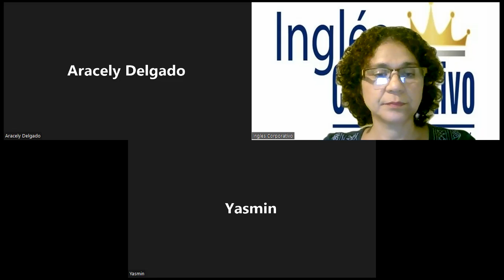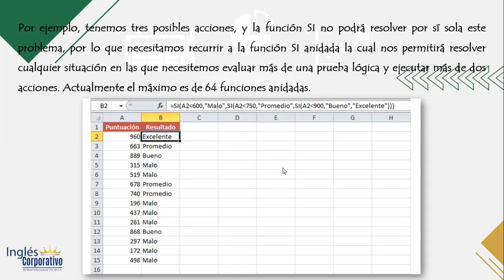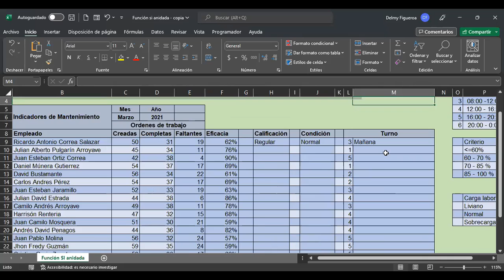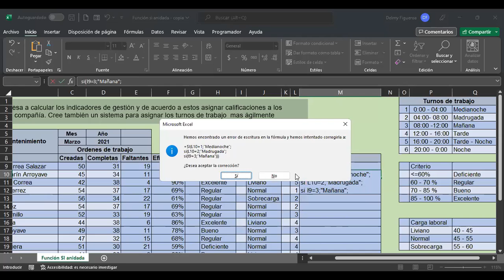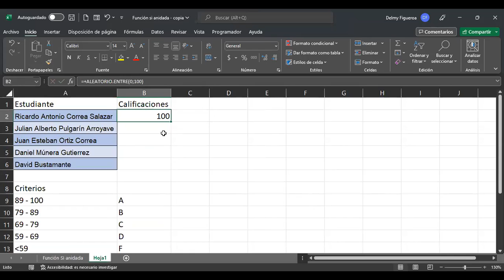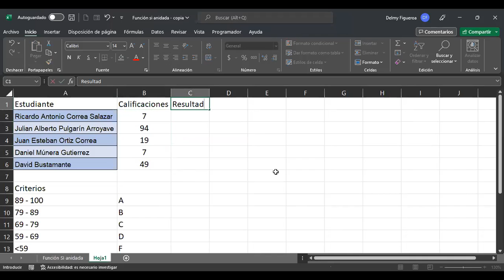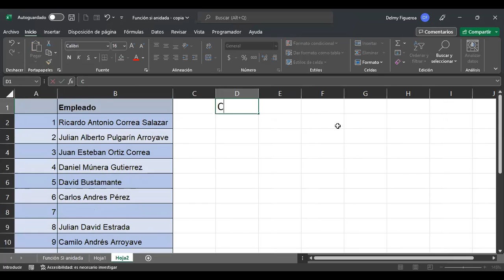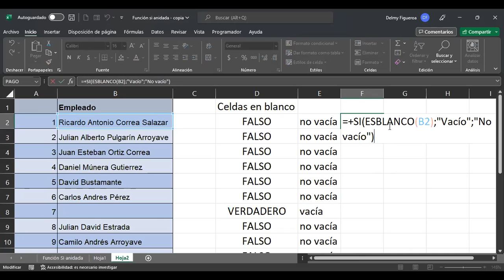Inglés Corporativo-12/10/2022-FUNCIÓN SI ANIDADA